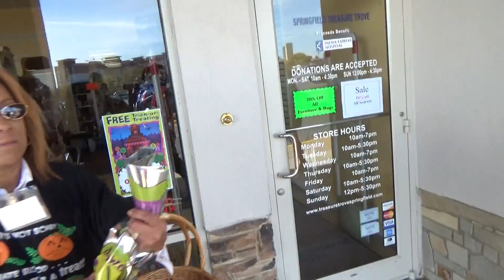Idris Usta USA 119 Bolum IDRIS USTANIZ BAYRAM SEKERI TOPLUYOR